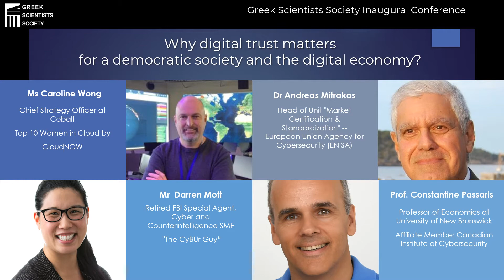CyberSecurityConference VideoPresentation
- The role of Cybersecurity for a Modern-day Society

In this Inaugural Conference of the Cyber Security Circle at the  Greek Scientists Society – where non-Greeks experts are welcome  - we explore  the role of Cybersecurity in today’s society.

With Technology advancing exponentially and the digitization of every day life activities, security is of the utmost importance to prevent abuse and dangerous, criminal activity.

In order to preserve the quality of our lives and permit our people and corporations to operate without any disruptions, we need to build our defence against the threats by developing resilient strategies and the necessary institutional instruments.

We discuss these questions, with the aim of
How digital trust can strengthen the democratic society
How digital trust can affect the digital economy
How Greece and Cyprus should build an open, safe and secure cyberspace

Special thanks to our Speakers and Moderator
 - Ms Caroline Wong, Chief Strategy Officer at Cobalt, Top 10 Women in Cloud by CloudNOW
 - Prof. Leandros Maglaras, Professor of Cybersecurity at De Montfort University, Former Director of the National Cyber Security Authority of Greece
 - Prof. Sokratis Katsikas, Director at Norwegian Center for Cybersecurity in Critical sectors, Norwegian University of Science and Technology (NTNU)
 - Prof. Panos Papadimitratos, Professor, KTH Royal Institute of Technology, Networked Systems Security (NSS) group
 - Dr Andreas Mitrakas, Head of Unit "Market Certification & Standardization", European Union Agency for Cybersecurity (ENISA)
 - Mr Michail Bletsas, Research Scientist and Director of Computing - MIT's Media Lab
 - Mr Darren Mott, FBI Special Agent (Ret.), "The CyBUr Guy",  Retired FBI Special Agent, Cyber and Counterintelligence SME, "The CyBUr Guy"
 - Mr Christos Onoufriou, CEO at Odyssey Cybersecurity, Board Member Techisland - A non-profit organization with the vision of transforming Cyprus into the tech island of Europe
 - Irene Selia, Head of Global Development, ClearSkies™

- Mr Basil Manoussos, BSc,MSc,MBCS,ACSFS Manager @ The Cyber Academy, Forensic Scientist